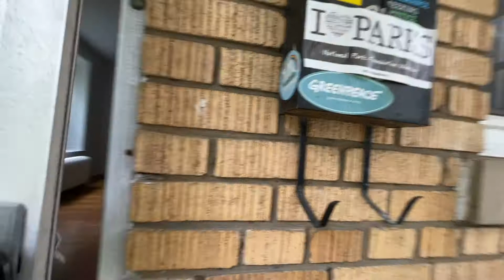3243 38th Street, NW